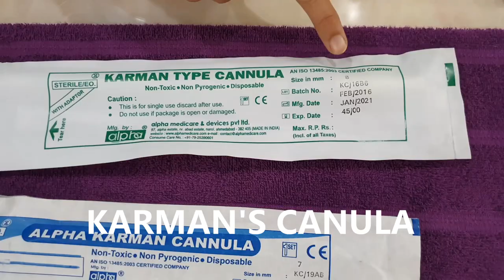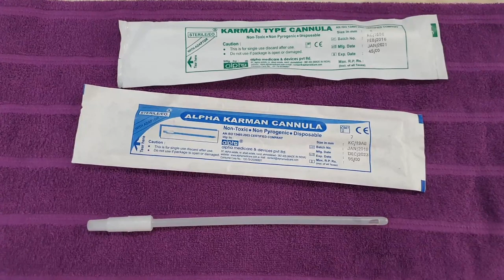Instruments used for D&C, Gynaecological instruments (HINDI)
In this video Dr Dipti jain describes in detail about various instruments used for D&C procedure in Hindi
ADVANCE HOSPITAL
301-304 Shlip Address, Thaltej - Shilaj Rd, Crossroads, Ahmedabad, Gujarat 380054

PAKWAN BRANCH
S.g.highway
Ahmedabad , Gujarat
For appointment

M.S.(Obst & Gynae)
Gold Medalist
Advance Hospital
Ahmedabad

Consultant Gynaecologist
Advance Hospital
Ahmedabad